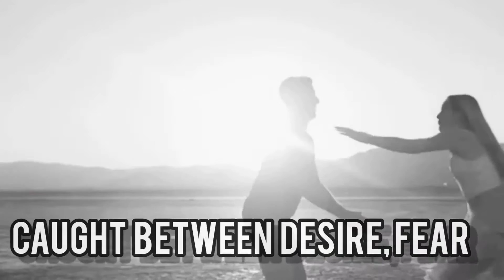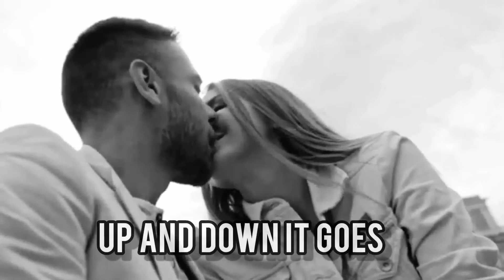Pi.A - Cherry Pie (Musicvideo)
A song dedicated to the struggle of beeing in love, the illusion of endless peace and a "happy bird's" life. The fakeness, beeing teached to us in young ages...to manipulate our mindset and cause endless breakups and unhappy couples beeing stuck in an behavior. which can't be the real deal.

I release a song every week to give melancholy,   mentalhealth and alternative music my voice.
To make this possible I write all my music and my lyrics by myself and create visuals to get the attention to the topic I'm singing about.

And I'm guided by the Light of the Darkness that's why Pi.A stands for: "We need the Darkness to become the light."